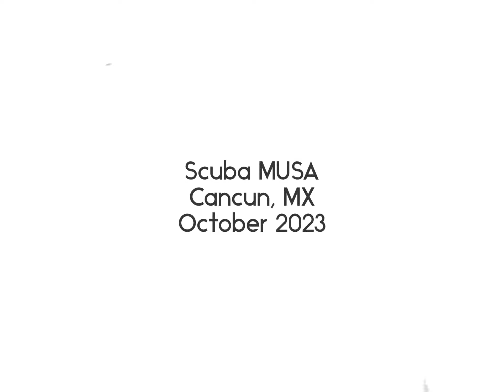Scuba MUSA - Cancun, MX October 2023. Dive Master Gabby with Actividades Acuáticas.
Small skiff to dive site MUSA, an underwater museum, between Cancun and Isla Mujers, MX.

55 minute dive with an average depth 25'.